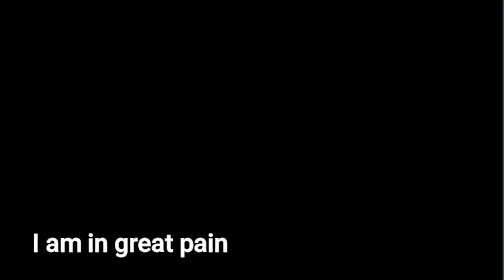Battlefield 1 is an experience